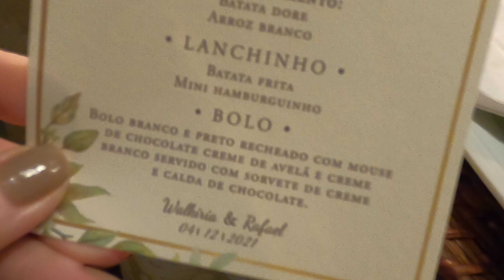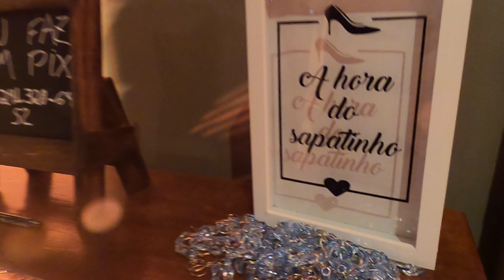Casamento Walkiria e Rafael 🥂🤍